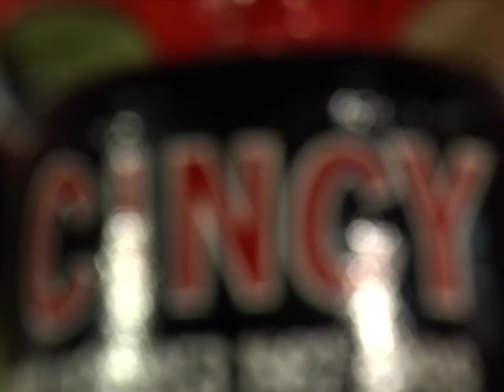2010 Cincinnati Bearcats Football Highlight Video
2010 Season Highlight Video from the Cincinnati Bearcats end of the season Banquet